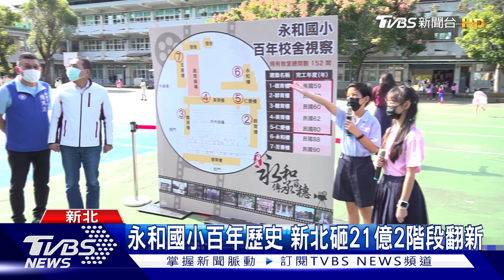永和國小百年歷史 新北砸21億2階段翻新｜TVBS新聞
新北市有不少歷史悠久的校園，但校舍過於老舊，甚至有些出現龜裂危險，新北市府因此規劃更新計畫，像是永和國小，分成兩階段更新校舍，除了改建教學大樓、綜合多功能大樓，也要跟社區共享，新建操場和停車場給周遭民眾使用，預計八年會完工。